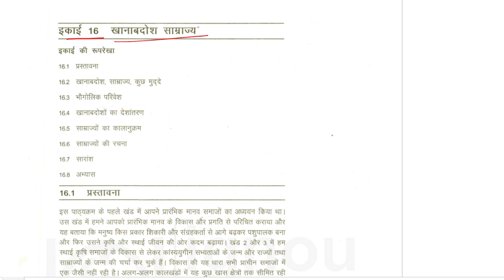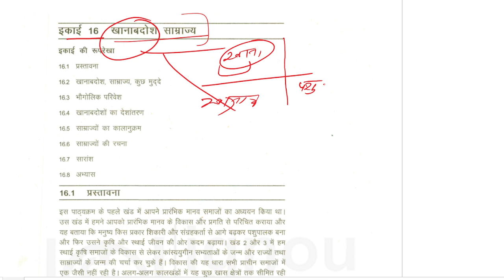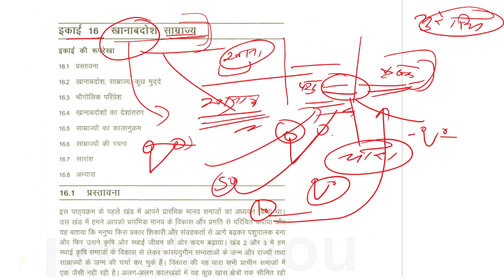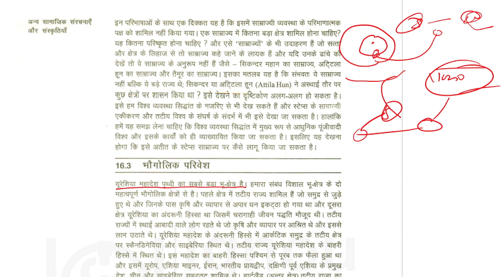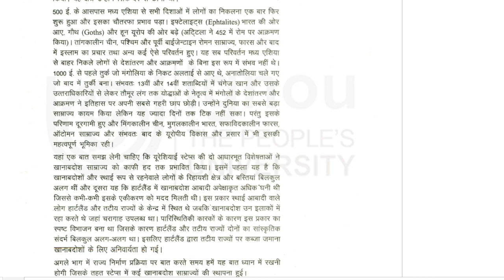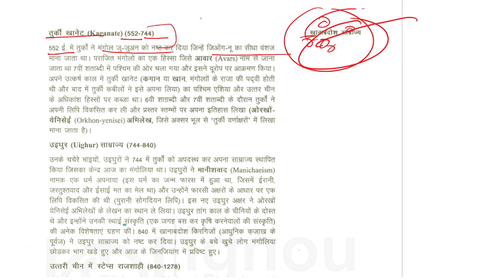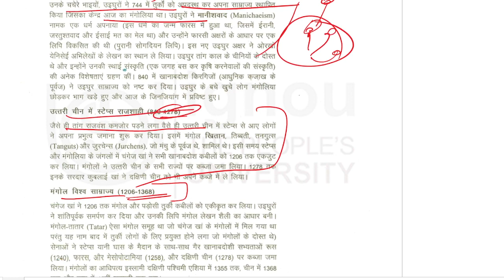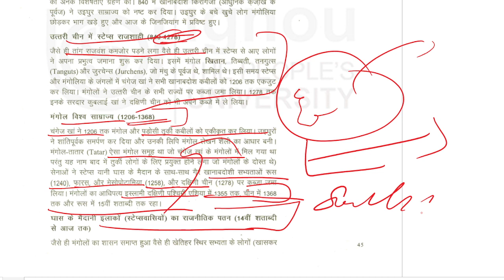MA History IGNOU : खानाबदोश साम्राज्य || MHI-01 || Lesson-16 || MAH | The E Nub |Vishwajeet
Dear Aspirant
Happy Learning!

1 . M.A. History Set of 4 Combo Books 1st Year (MHI-1, MHI-2. MHI-4, MHI-5)
2. MA English Ist Year Combo (MEG-1, MEG-2, MEG-3, MEG-4)
3.  Rich Dad Poor Dad - 20Th Anniversary Edition - Hindi
4.   Rich Dad Poor Dad: What the Rich Teach Their Kids About Money That the Poor and Middle Class Do Not!
5.   Srimad Bhagvad Gita In Hindi
6.   Atomic Habits: The life-changing million copy bestseller

[The E Nub]
Vishwajeet Singh.